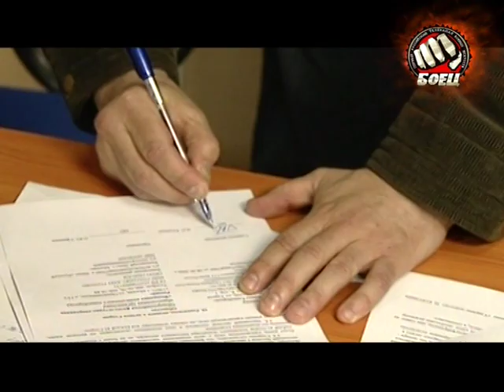Гладиаторы 21 века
Программа : Это интересно!